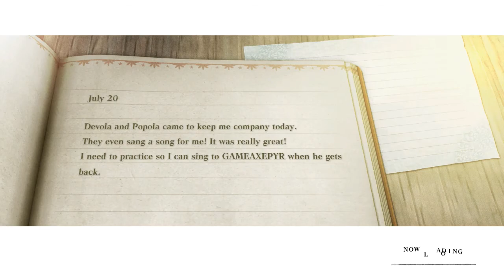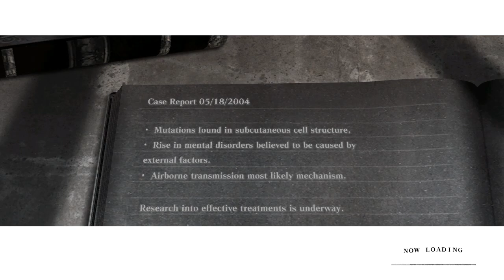nier replicant gameplay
Nier replicant is a action role playing video game. set over one thousand years later , as a protagonist player attempts to find a cure for  an illness, known as the black scrawl. to which his sister has succumbed . partnering with a talking book and two other characters to find a remedy they also have to fight with creature known as shades that stalk the world.